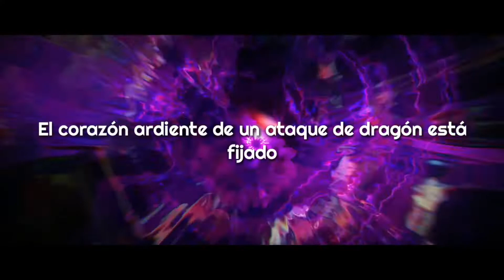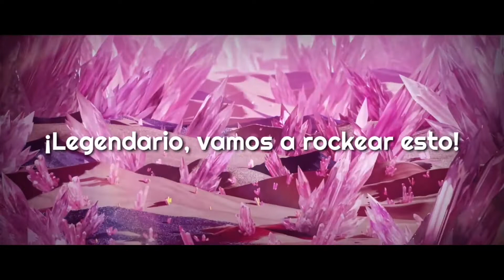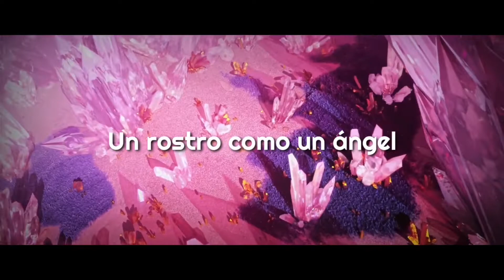515 TOGETHER - S.T.U.N. EN ESPAÑOL | MOBILE LEGENDS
Hola a todos, espero que tengan una excelente tarde, el día de hoy tenemos la canción together en español del grupo oficial s.t.u.n. de Mobile Legends en español, chou, brody y selena, espero que les guste mucho el 515 together theme de Mobile Legends! si compartes y das un me gusta, se agradece para que mas gente pueda disfrutar de estas traducciones, muchas gracias por todo el apoyo en el canal! ^^

Por: MobileLegends

Disfruten la musica! ^^
Eparty legend from mobile legend
515 together

515 together mobile legends,
515 together mobile legends cancion,
515 together mobile legends music,

Video de letra subtitulada Español Latinoamérica de 515 Together - S.T.U.N. de Mobile Legends!

MobileLegends, Music Video, 515EParty, MobileLegendsBangBang, Music, Game Music

8 may 2021
Publicado
3.951
9
96,6 %
169 Me gusta